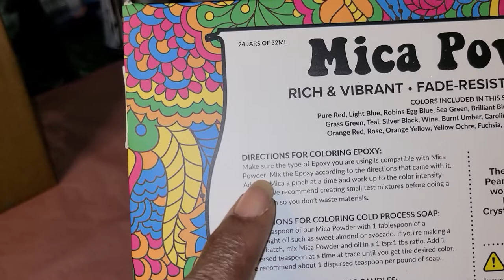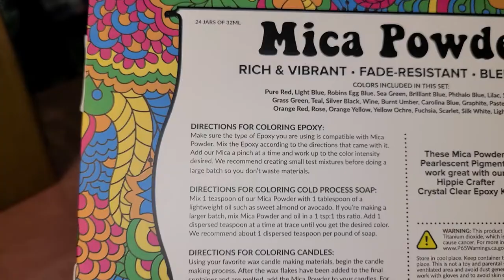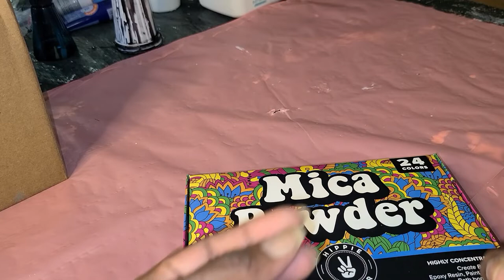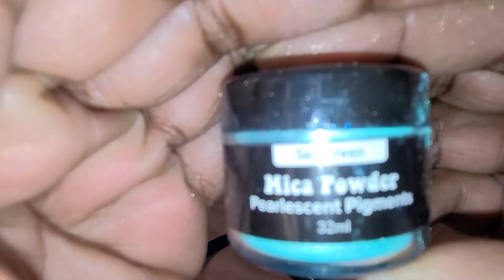MICA POWDERS - HOW I MIX THEM, Beautiful BLOOM, Hippie Crafter Mica Powders, Acrylic Pour, Fluid Art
Hippie Crafter Product Review, Mica Powders.
Mica Powders

The key difference between mica and pigment is that mica powder is shiny and gives a metallic or sparkling pearl-like effect, whereas pigment powder has a matte finish.

🔍TIME STAMPS:
0:00 intro
3:48 Hippie Crafter Packaging
5:48 How to mix mica powders (Brilliant Blue)
11:46 How to mix mica powders (light yellow)
18:51 How to layer your paints for the bloom
21:20 How to blow out your bloom using a hairdryer
22:29 Spinning your bloom
23:44 Close up view

Still continuing my pour journey while learning different techniques.  I hope you will experiment with it and achieve your own beautiful creations.
Thank you for reviewing my video as I continue the journey of creating beautiful abstract art using this acrylic pouring technique. Enjoy!!